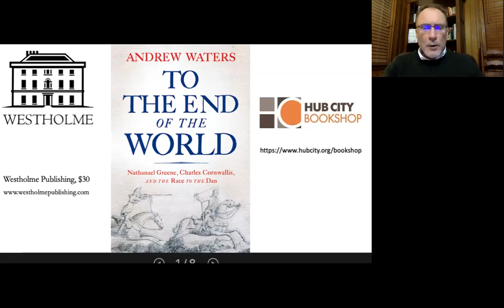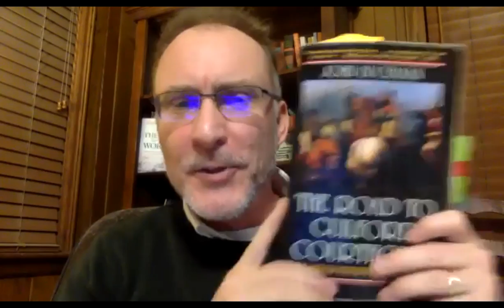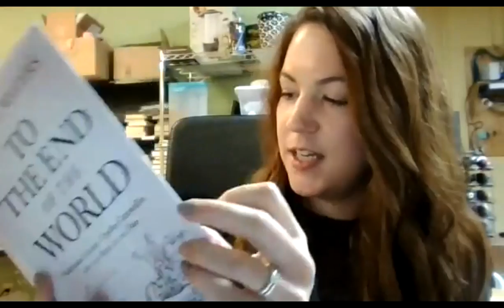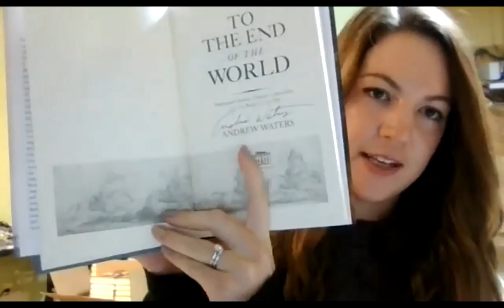Andrew Waters Virtual Event 11/19/20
Meg is on Twitter and Instagram at @megireid.
Kate is on Twitter as @kateamcmullen and Instagram as @katearden11.